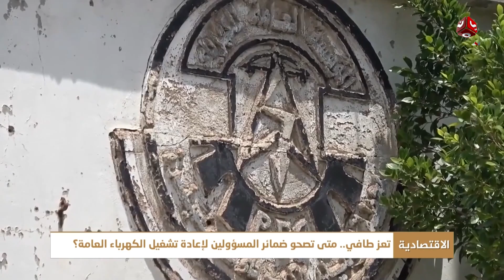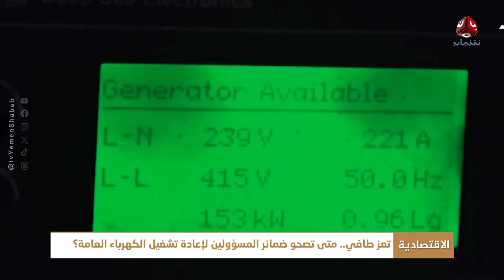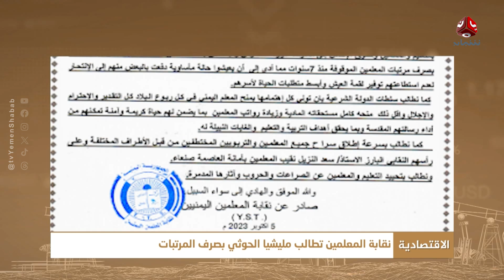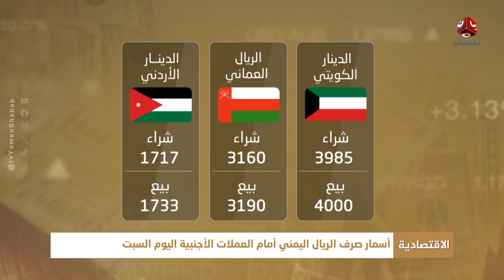النشرة الاقتصادية | 07 - 10 - 2023 | تقديم عبد الغني خصروف | يمن شباب